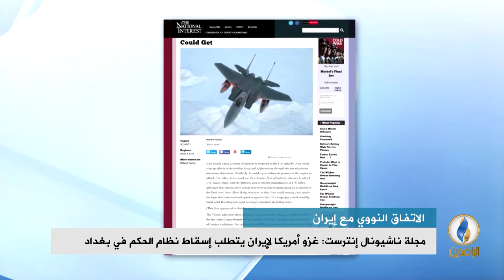تقرير إخباري.. مجلة ناشيونال إنترست: غزو أمريكا لإيران يتطلب إسقاط نظام الحكم في بغداد